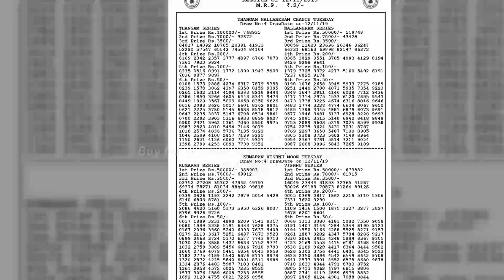BT 12112019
Bodolandlotteries,lotteries,lottery,bodoland lotteriesassam,
BODOLANDLOTTERIESASSAM,